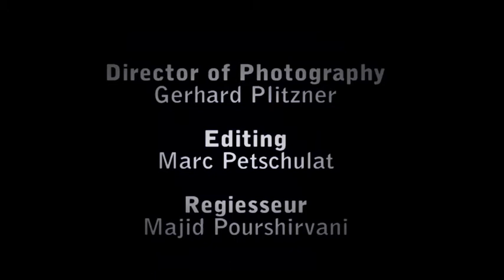Soheil Nameye Bijavab (2004)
Words By : Maryam Heydarzadeh
Composed By : Mr. Magic (Magid)
Regiesseur : Mr. Magic (Magid)
Editing: Marc Petschulat & Mr.Magic
Director of Photography: Gerhard Plitzner